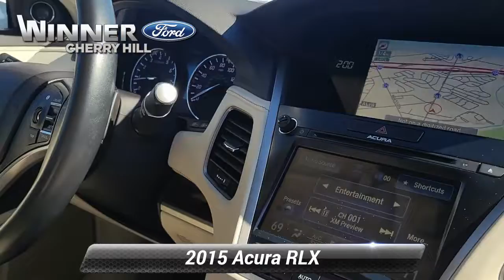Used 2015 Acura RLX Tech Pkg, Cherry Hill, NJ C01428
Recent Arrival! CLEAN TITLE HISTORY, ONE OWNER, Blind Spot Sensor, Brake assist, Electronic Stability Control, Exterior Parking Camera Rear, Garage door transmitter: HomeLink, Heated door mirrors, Heated Front Sport Bucket Seats, Knee airbag, Low tire pressure warning, Navigation System, Occupant sensing airbag, Perforated Milano Premium Leather Seat Trim, Power driver seat, Power moonroof, Premium audio system: Acura/ELS Surround, Radio: Acura/ELS Studio Premium Audio System, Remote keyless entry, SiriusXM Satellite Radio, Steering wheel mounted audio controls, Turn signal indicator mirrors.Reviews:* The RLX*s subdued styling will attract buyers of a $50,000-plus executive sedan who don*t require a flavor-of-the-week automotive fashion statement. Ironically, since the RLX is so new, it can still turn heads. Drivers seeking a cutting-edge hybrid luxury sedan will find one in the new RLX Sport Hybrid SH-AWD. Source: KBB.com* Abundant standard features; spacious cabin. Source: Edmunds* The RLX is the new top-of-the-line sedan amongst Acura's impressive roster of vehicles. It has a stylishly sculpted body, adorned in front by gorgeous Jewel Eye Headlights, designed to improve visibility for the driver. Plus the RLX has a roomy high-end interior, impressive technology, as generous rear legroom. Standard to the RLX is a 3.5L i-VTEC, 310horsepower V6 Engine. It has 6-Speed Sequential SportShift Automatic Transmission, Front-Wheel Drive and gets an EPA Estimated 20 MPG City and 31 MPG Highway. The RLX has a generous assortment of standard features including: All-Wheel Steering, Heated Front Seats, Audio System with 10-speakers, Moonroof, Tri-zone Climate Control, Power Tilt and Telescoping Steering Wheel and a Capless Fuel Filler. Standard Technology items include: Push-button Start, an 8-inch information screen, a 7-inch touchscreen, and a Multi-view Rear View, Camera. Also standard is the Bluetooth HandsFree Link for phone calls, and an SMS Text Message Function that can read your incoming text messages to you and then gives you your choice of 6 pre-prepared response choices to use in reply. Available options include such items as the Lane Keeping Assist System, which will lightly turn the wheel to re-center the car in your current lane if you start to veer out of it without signaling first. Also available are Navigation Controls and Functions to help get you where you need to go. The optional Krell package gives you rear sunshades and a premium 14-speaker audio system. Adding to the safety of the RLX sedan are seven airbags, including a driver's knee airbag, LATCH anchors for your after-market child seats, Front and Rear Anti-Lock Brakes, Stability Control, and Traction Control. Source: The Manufacturer SummaryBy submitting an inquiry on this vehicle you are agreeing and consenting to our dealership contacting you by telephone, text messaging or other means concerning your inquiry, potential vehicle sale or promotional offerings by our dealership and other information. By participating, you consent to receive recurring text messages sent through an automatic telephone dialing system. Message and data rates may apply.

[RLVID:10677:6d3e5a7c8e505564:60ea15403f0ef25a:1]